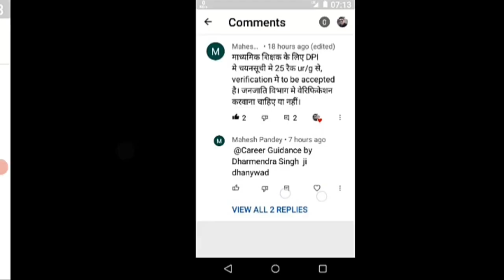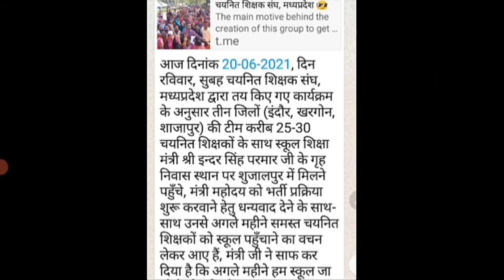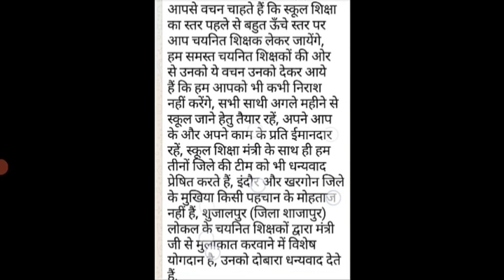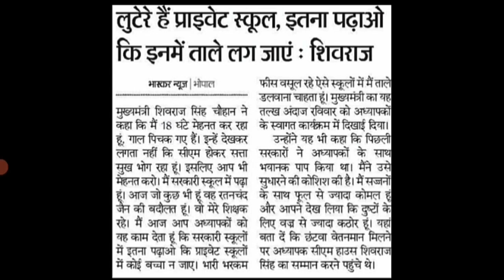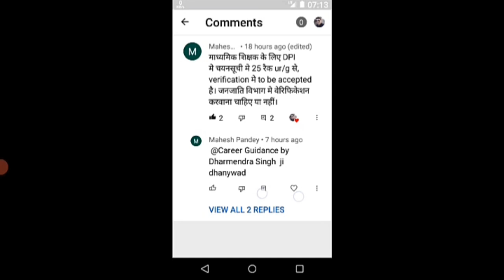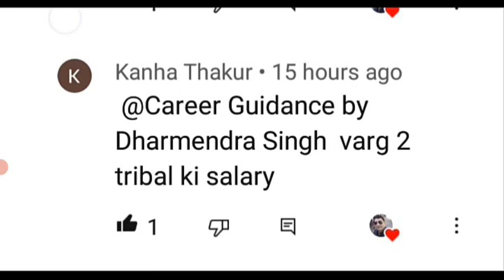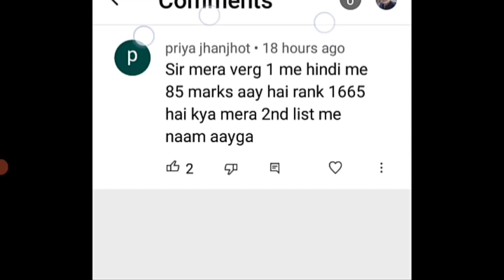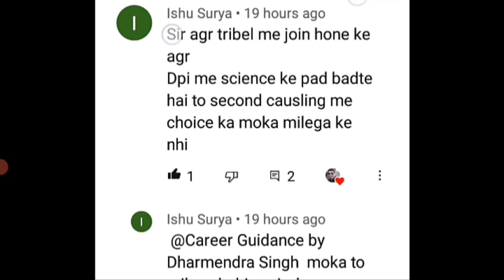क्या वर्ग 1/2 को पुराना वेतनमान मिलेगा? | या 70/80/90 प्रतिशत ही लागू रहेगा? | जानिये पूरी खबर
Time-Stamps:-

00:00 | Introductory Important Discussion
00:50 | Meeting With Education Minister
05:24 | MP CM's Statement
07:20 | Teachers Joining
08:40 | Question Answers
15:23 | End Discussion Important

   THANKS